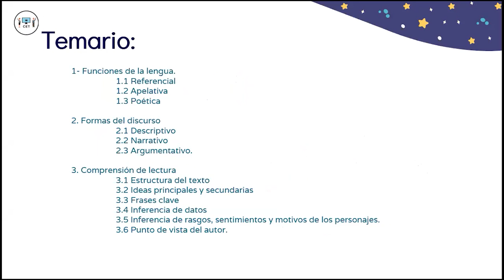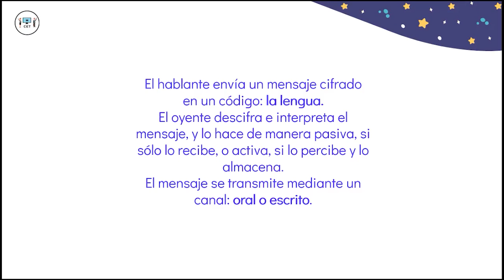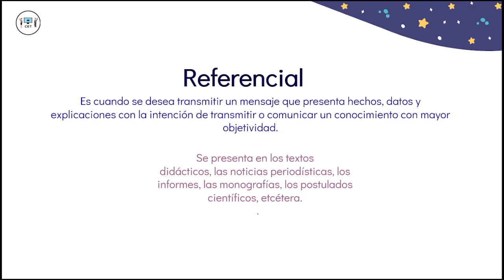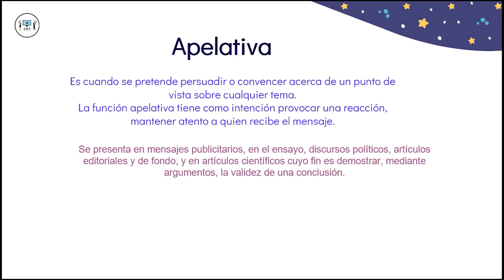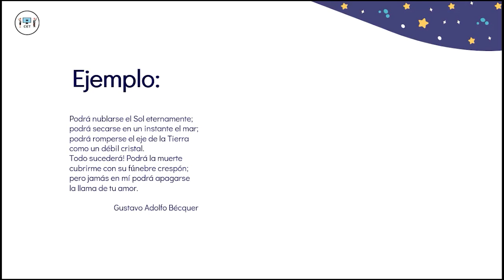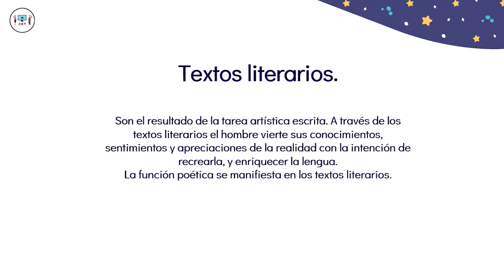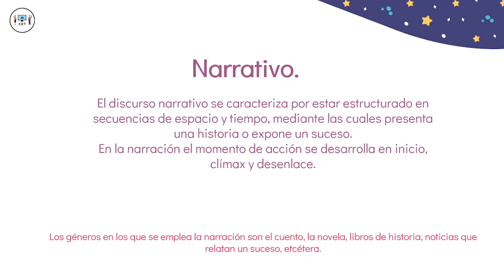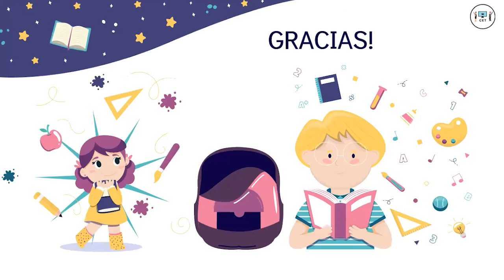Español | Clase 1 | UNAM